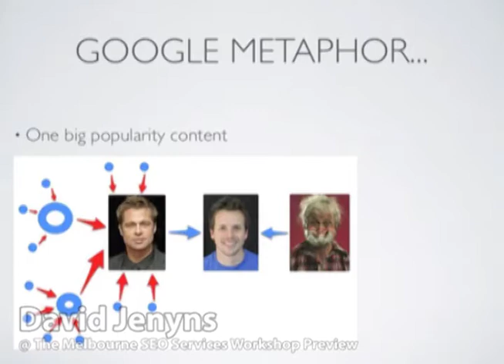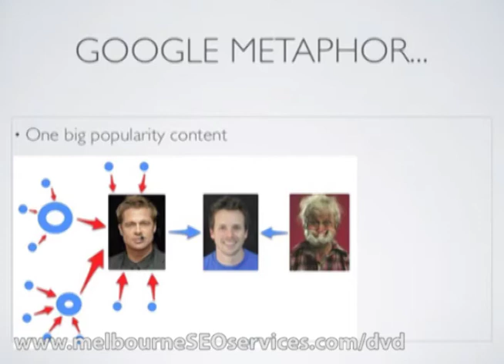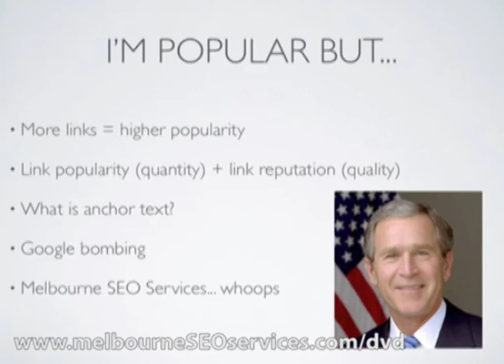Link Building Tips - Engineering Popularity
Off page SEO is really just a popularity contest. David Jenyns illustrates how links pointing to your site can make your site more popular and relevant in the eyes of search engines. He also also offers some link building tips and advice in relation to link variety, link quality and anchor text. Watch the video to get his exact tips.

This clip is an exerpt from the Melbourne SEO workshop.